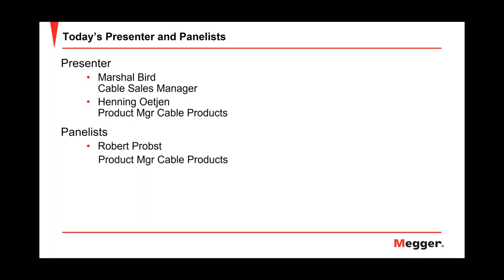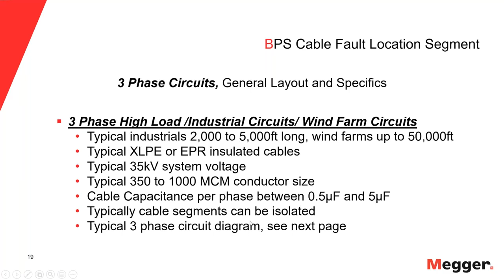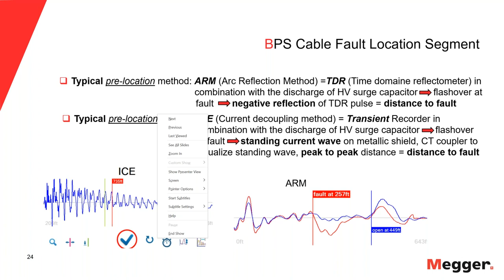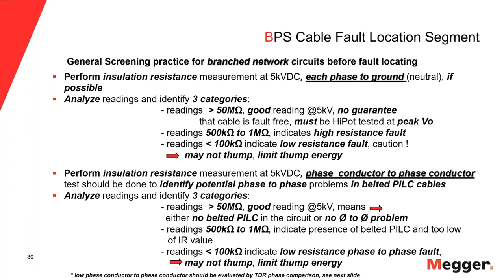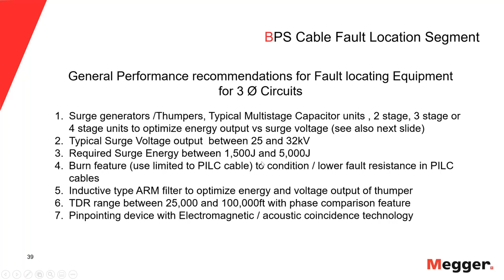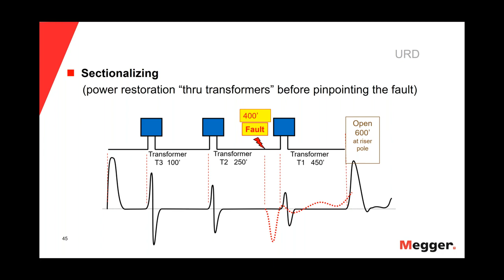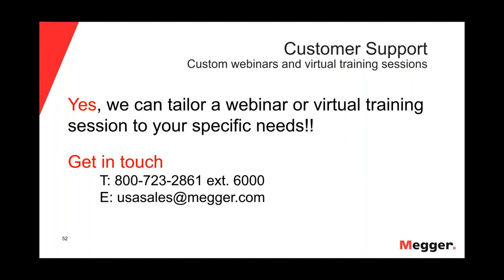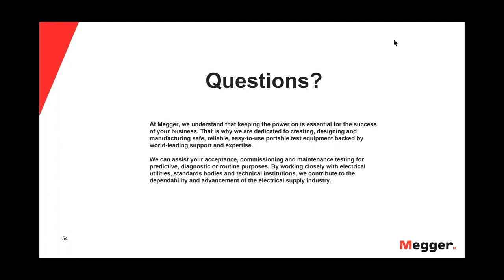Virtual Cable Best Practices Seminar Day 2 Cable Fault Location by Underground Infrastructure